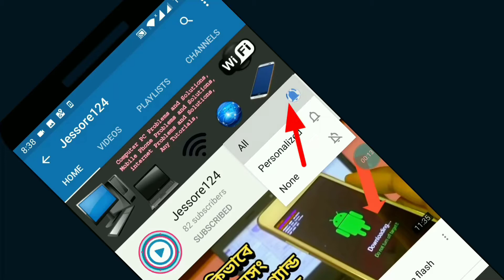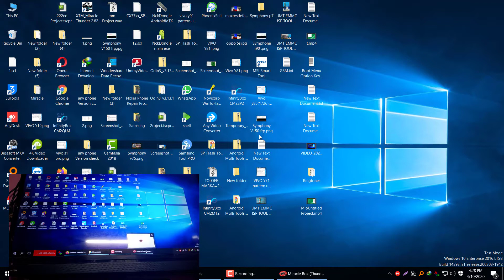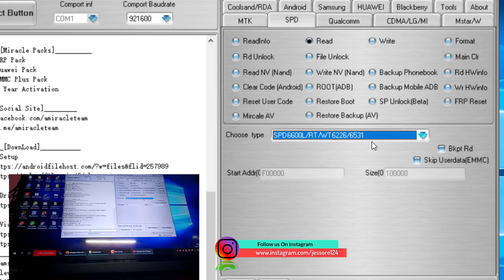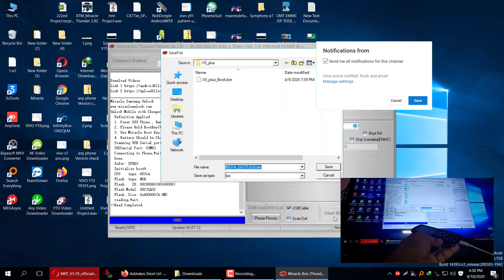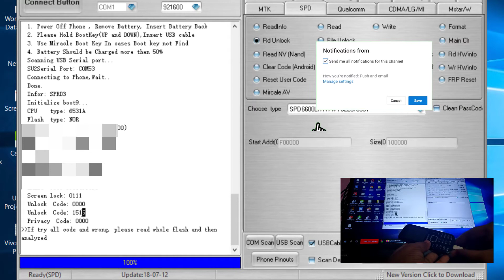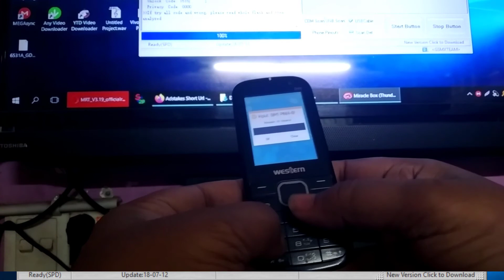How to Western D45 Passwor Read Without Data Lost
Problems Phone Lock
Without data lost phone lock remove miracle box keypad mobile phone phone lock remove without data lost CPU SPD6531 spectrum CPU very easy tips and tricks for mor videos password read miracle box password showing for miracle box